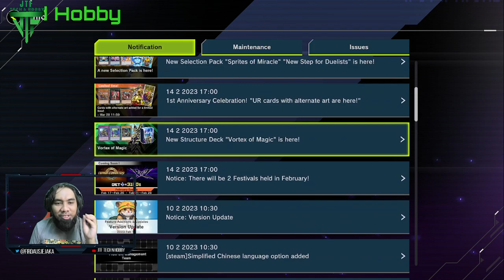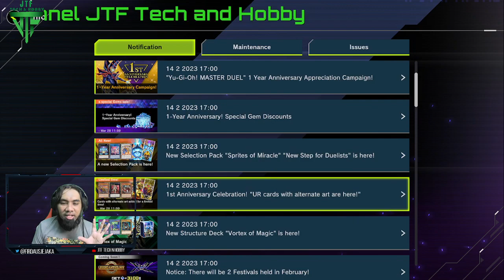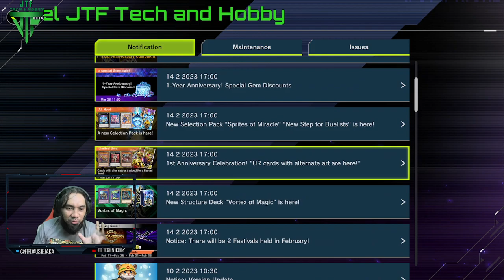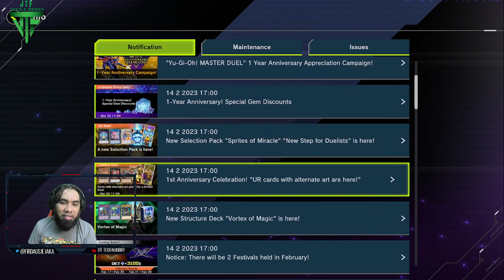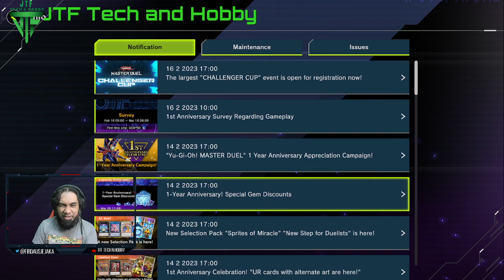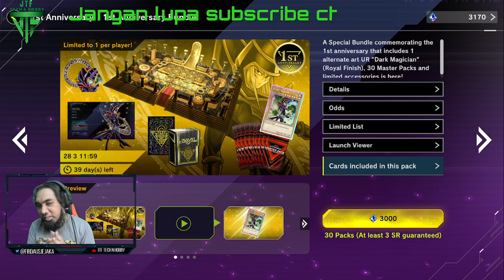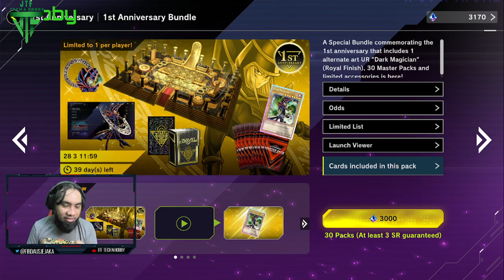Yugioh Master Duel 1st Anniversary Reward.Apa yang korang akan dapat?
Assalammualaikum dan Selamat Sejahtera saya ucapkan kepada anda semua.

Sedar tak sedar dah dekat satu tahun Yugioh Master Duel.So untuk sambuntan pertama diorang banyak ganjaran yang diberikan untuk korang semua.Nak tau apa dia? Tonton video ini sampai habis.

Sekiranya korang ada soalan atau cadangan dan idea berkenaan dengan yugioh game card,jangan segan untuk tinggalkannya di ruangan komen di bawah.

00:00 Mukadimah Video
01:20 Login Bonus Event
03:54 UR Card Alternate Art
04:40 1st Anniversary Bundle
07:25 Structure Deck Vortex of Magic
09:52 New Selection Pack Sprites of Miracle
12:43 Limited Time Gem Pack 3K
13:00 Dua Event dalam Bulan Februari???
15:03 Unpacking 1st Anniversary Bundle
26:41 Penutup Video